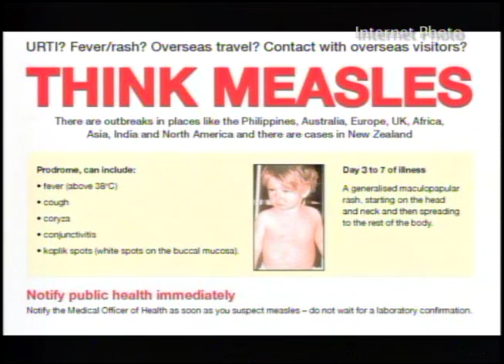SVGTV News May 2 2015